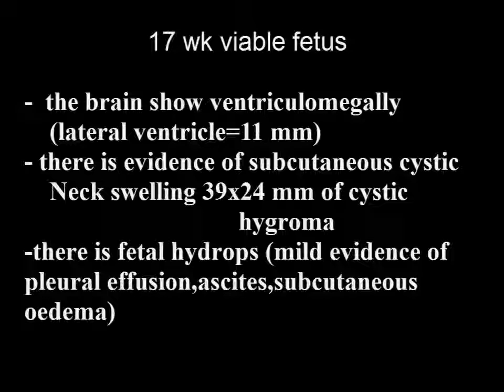CASE 319 17 2D ,3D ,4D WK FETAL HYDROPS,CYSTIC HYGROMA